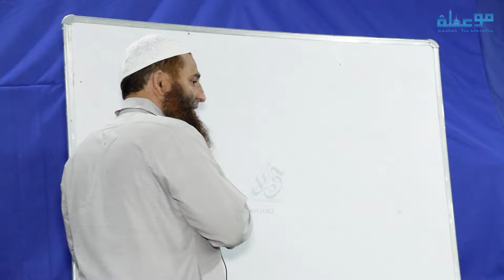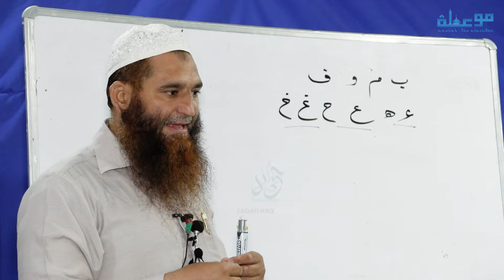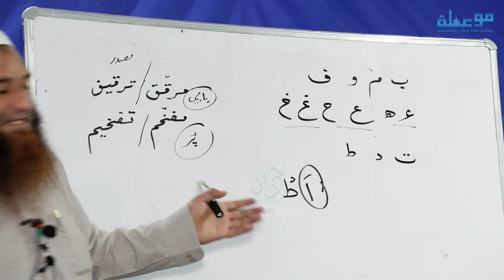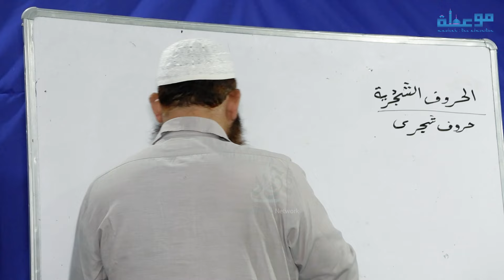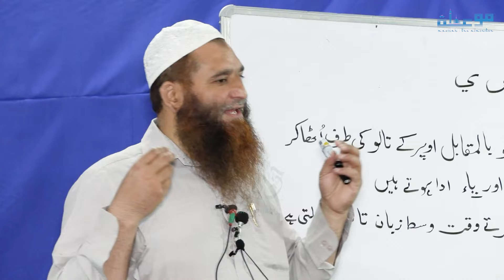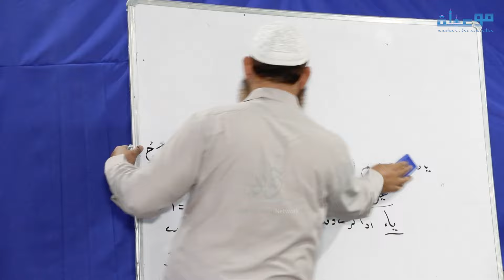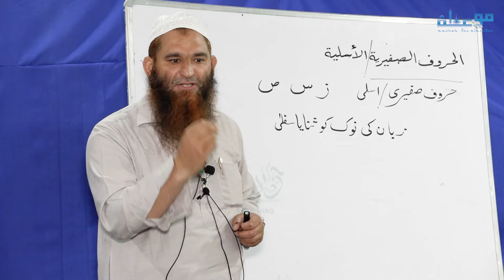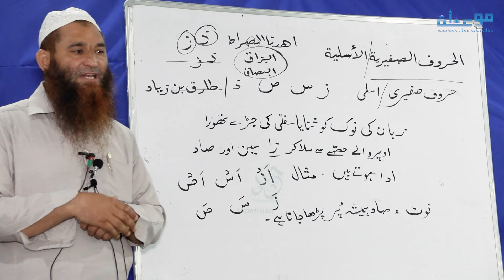Easy Tajweed course in Kashmiri Language | Daras 7 || Dr Riyaz Ahmad Wani Al Madani || Watch Now